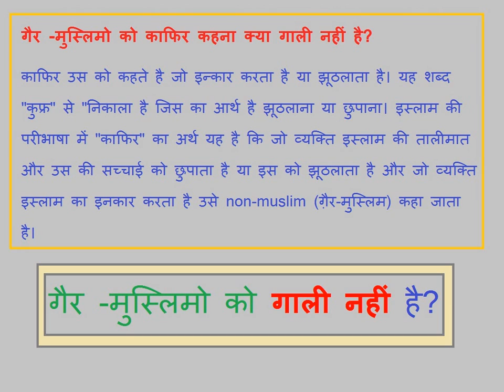गैर मुस्लिमो को काफिर कहना क्या गाली नहीं है